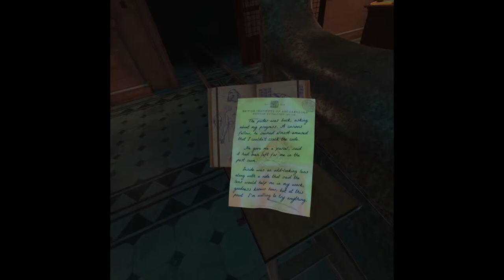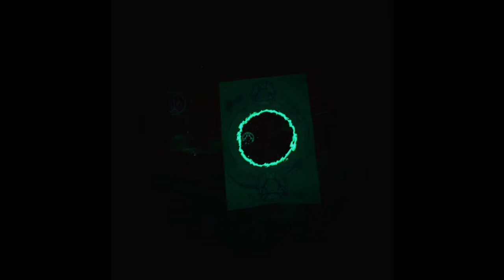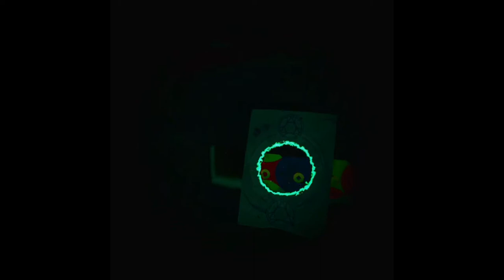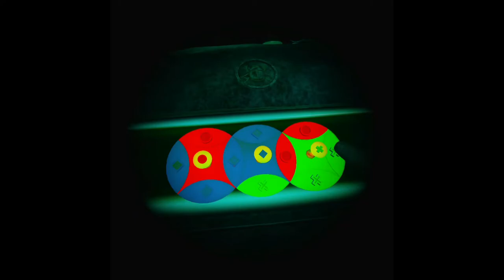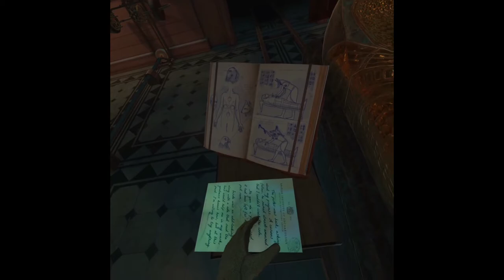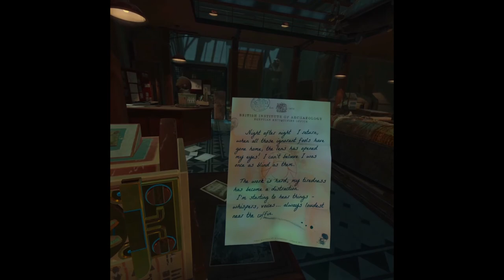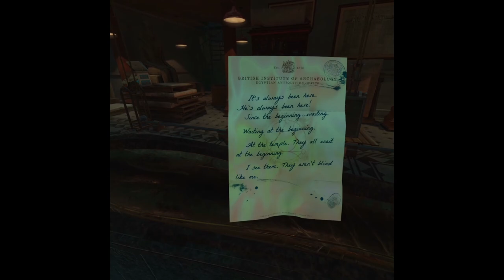The Room VR: A Dark Matter - Oculus Quest 2 Gameplay Session #2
My second jaunt in The Room VR: A Dark Matter on the Oculus Quest 2 takes me deeper into this VR fantastic puzzle adventure. If you missed the first video it can be found